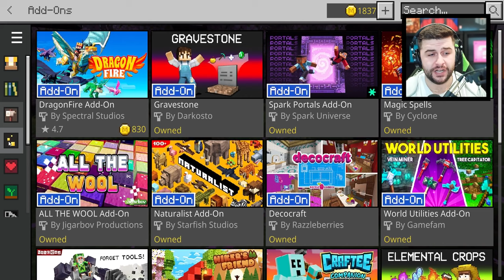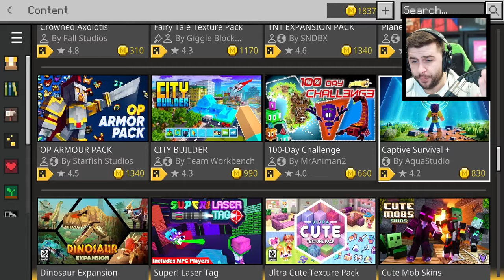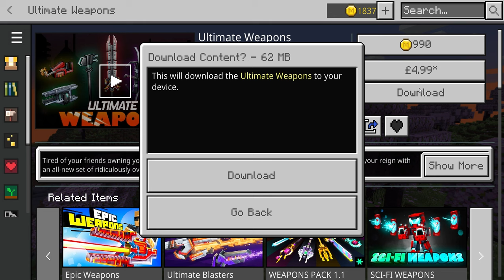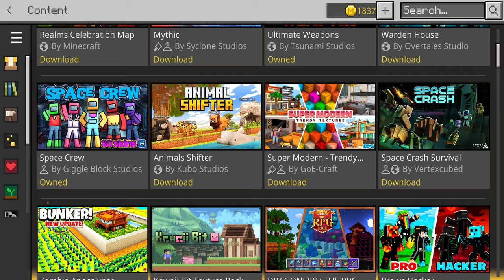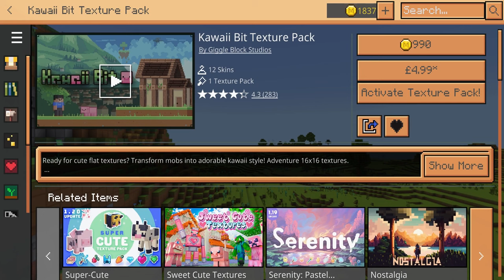Minecraft Marketplace Pass: is it worth it in-depth Honest Review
Reviewing the Minecraft Marketplace Pass to see if it's worth buying or not.

Curious about the Minecraft Marketplace Pass? In this video, we'll give you an in-depth, honest review to help you decide if it's worth it. Learn about the benefits, cost, and more!